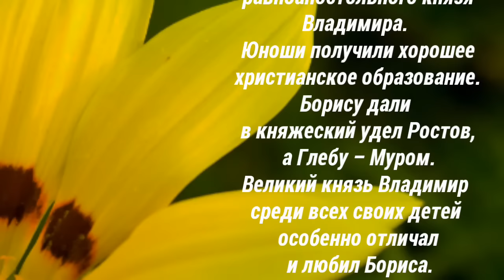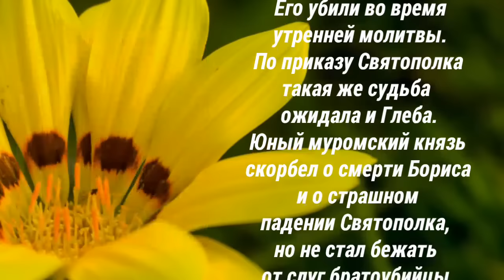Благоверные князья Борис и Глеб - день памяти 6 августа.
ДНИ ПАМЯТИ:
15 мая - Перенесение мощей
5 июня - Собор Ростово-Ярославских святых
23 июня - Собор Рязанских святых
6 августа
5 октября - Собор Тульских святых
7 августа - переходящая - Собор Смоленских
святых
6 июля - Собор Владимирских святых
18 сентября - Убиение

Святые благоверные князья-страстотерпцы Борис и
Глеб (в крещении – Роман и Давид) жили в
одиннадцатом веке. Они были младшими
сыновьями равноапостольного князя Владимира.
Юноши получили хорошее христианское
образование. Борису дали в княжеский удел
Ростов, а Глебу – Муром. Великий князь Владимир
среди всех своих детей особенно отличал и любил
Бориса. В тысяча пятнадцатом году он призвал его
в Киев и доверил свою дружину. В то время это
был первый шаг на пути к наследованию
великокняжеского престола. Борис отправился в
поход против печенегов, угрожавших Киеву. В это
время Владимир внезапно скончался. В Киеве
оставался его старший сын, Святополк. Он
опасался, что младший брат может помешать его
претензиям на княжеский престол. Но Борис
распустил войско, сказав, что не желает
междоусобной брани. Коварный Святополк не
поверил искренности Бориса. Он подослал к нему
убийц. Борис знал о планах старшего брата, но не
стал скрываться. Его убили во время утренней
молитвы. По приказу Святополка такая же судьба
ожидала и Глеба. Юный муромский князь скорбел о
смерти Бориса и о страшном падении Святополка,
но не стал бежать от слуг братоубийцы. И Борис, и
Глеб предпочли умереть, но не поднимать руки на
брата. Через несколько лет другой сын князя
Владимира, Ярослав, разбил дружину Святополка.
Тот с позором бежал в Польшу. А благоверные
князья Борис и Глеб стали первыми русскими
святыми, канонизованными Русской и
Византийской Церквами.